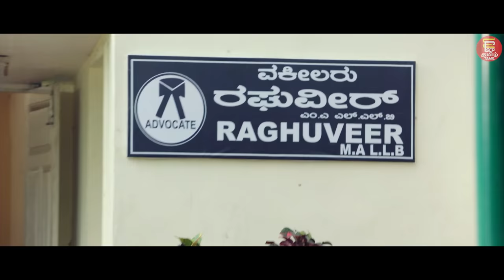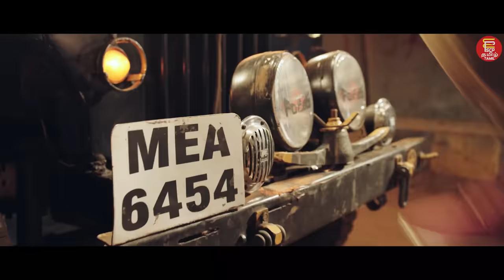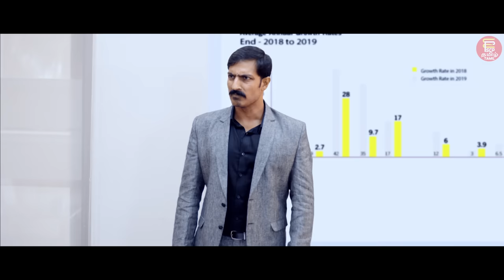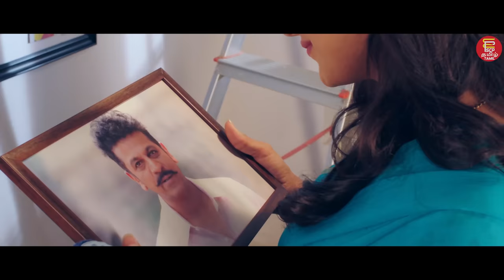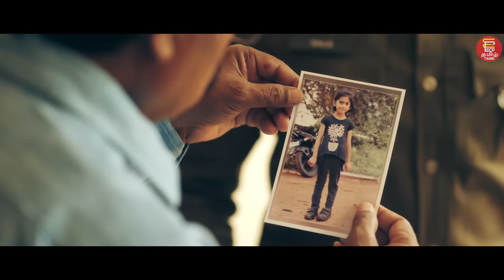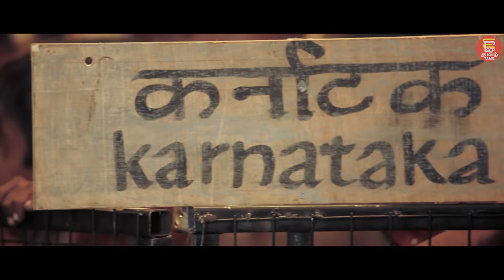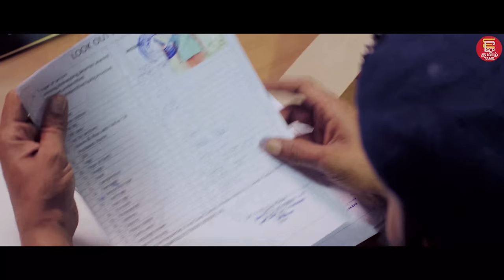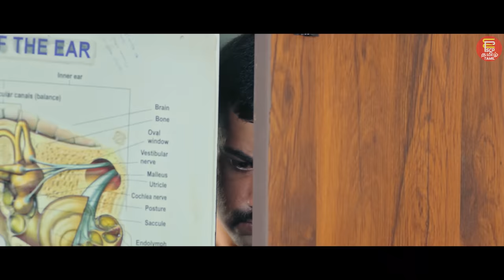New Tamil Movie Rustum | Watch Full Movie in 4K | New Tamil full Movie 2023 | Tamil Dubbed Movie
Watch 4k Ultra HD Dr. Shiva Rajkumar Action full Movie Rustum in Tamil exclusively on Supercluster Productions

Director: Ravi Varma
Starring: Shivarajkumar, Vivek Oberoi, Shraddha Srinath
tamil movies 2023 new
tamil movie full
full movie in tamil
thamil movie
padam
tamil padam
shivanna padam
Tamil Movies
Watch online tamil movies
new released tamil movie
tamil full movie
tamil full movies new
latest superhit tamil movie
arjunan sakshi movie
new Malayalam movie 2023
new Malayalam movie tamil dubbed
tamil dubbed telugu movie
tamil dubbed movies
dubed tamil
movie tamil
tamil padam new
movies in tamil
Latest Tamil Full Movie
New Tamil Full Movie
Full Tamil Movie HD
Full Tamil Movie 4K
tamil dubbing full movie
hd tamil full movie
full movie
full movie action tamil hd
full movies
4k full movie
new tamil full movies
full movie
full movie tamil
dubbed full movie
tamil full movies latest
tamil movie
old movie tamil
hit movie tamil
Shivarajkumar tamil movies
shivarajkumar rustum movie
rustom movie
vivek oberio movies
Superhit Tamil Movies